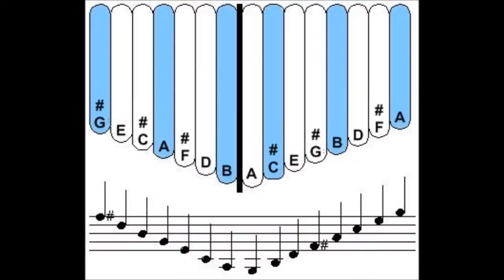custom alto kalimba review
English translation is below in description box :)
Posljednja od mojih custom kalimbi, izrađena je od divlje trešnje, na kraju videa pogledajte slide show sa slikama ostalih kalimbi koje sam izradio. Sve su rađene prema željama i preferencijama naručitelja.
Potencijalni kupci mogu me kontaktirati na mail: igor.krizanic@yahoo
Također se moj oglas može pronači na njuškalu.
Ako vam se sviđa što vidite i čujete bacite lajk i šerajte, hvala!

This is new kalimba that i made from wild cherry (prunus avium), at the end of the video you can check pictures of other kalimbas that i made.
They are all custom made by the preferences of buyers.

who suplies me with kalimba tines. Without him my kalimbas would not sound as they do :)